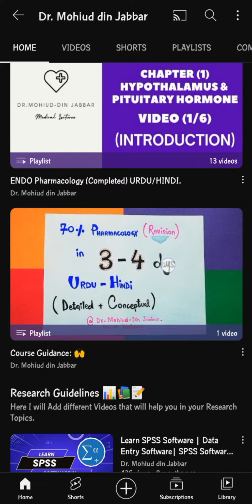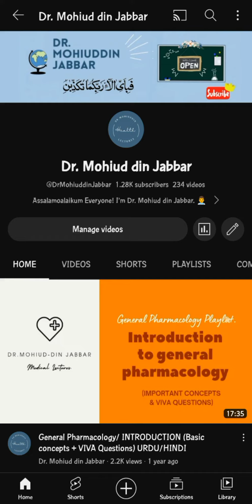Pharmacology ki tayari kaise karyn | Dr Deen Lectures